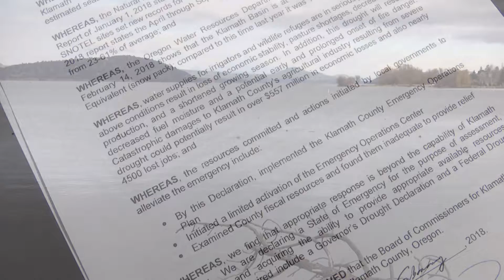Drought declaration for Klamath County